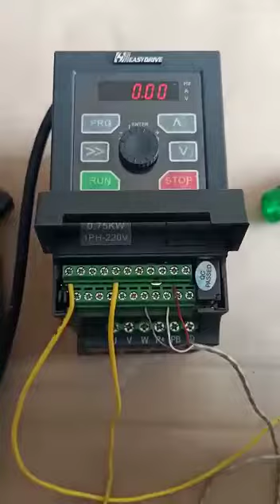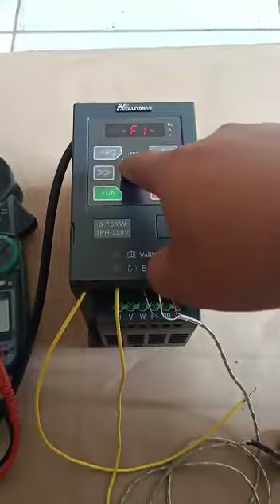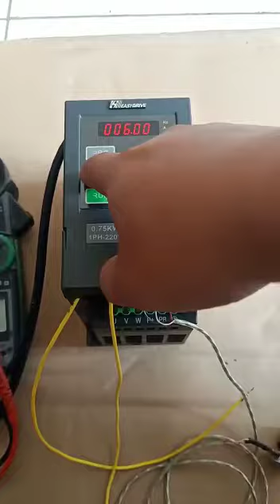setting inverter Merk Easy Drive